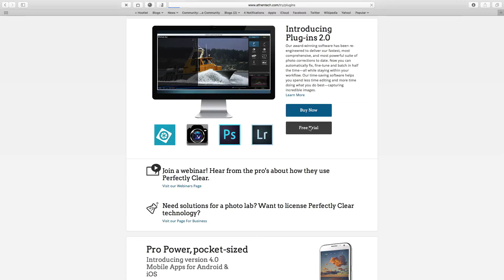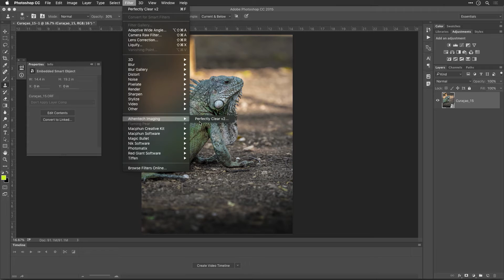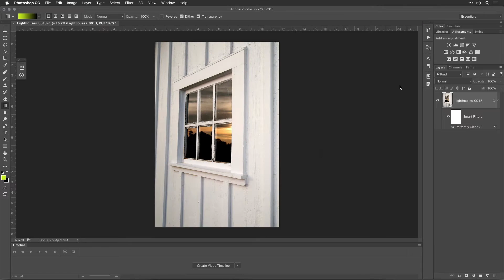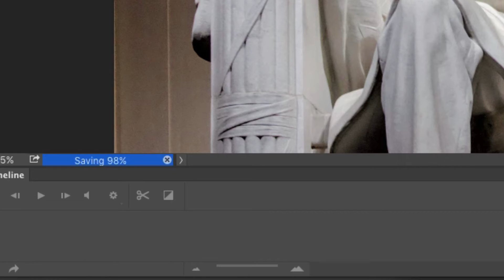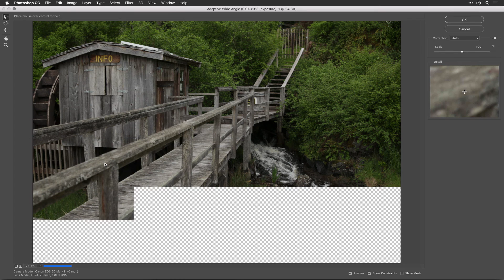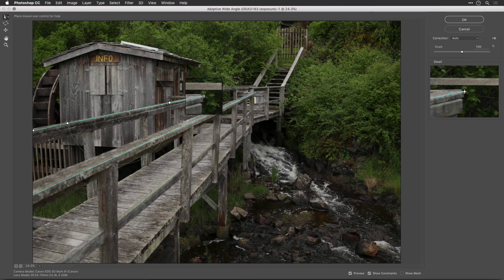Round Tripping to Photoshop and Smart Filters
Many Lightroom users also use Adobe  Photoshop to the two programs work hand in hand. Lightroom is great for organizing your  images and making basic corrections. Where as Photoshop has advanced tools for repairing and compositing. Let's get started!